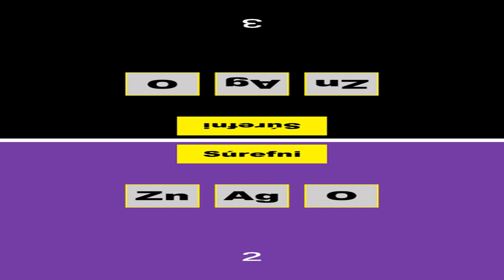Frumefni - duel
Verið velkomin í spennandi efnafræðinámsleikinn sem tekur þig í ferðalag um heim efnafræðilegra frumefna! Þessi tveggja manna spurningaleikur er hannaður til að hjálpa þér að æfa og styrkja nöfn og tákn þátta á skemmtilegan og gagnvirkan hátt. Hvort sem þú ert byrjandi í efnafræði eða reyndur áhugamaður, þá gefur þessi leikur einstakt tækifæri til að skora á sjálfan þig og prófa þekkingu þína á efnafræði.

En hvað eru efnafræðileg frumefni? Efnafræðilega séð eru frumefni efni sem ekki er hægt að brjóta niður í einfaldari efni með efnafræðilegum hætti. Hvert frumefni samanstendur af einstökum atómum með mismunandi eiginleika. Frumefni eru byggingarefni alls í alheiminum, allt frá plánetum og stjörnum til lifandi lífvera og líflausra efna. Með því að læra nöfn og tákn frumefna geturðu dýpkað skilning þinn á efnafræði.

Kjarnahugtak leiksins snýst um einvígi, sem gerir nám skemmtilegra og hvetjandi. Þú getur valið að skora á tölvuna og valið úr þremur erfiðleikastigum: Byrjandi fyrir þá sem eru að hefja efnafræðiferð sína, millistig fyrir meðalspilara og sérfræðingur fyrir vana efnafræðiáhugamenn. Að auki geturðu boðið vini að spila og keppt um hver þekkir þættina best.

Fjölhæfni leiksins nær út fyrir innihald hans, þar sem hann er fáanlegur á 44 mismunandi tungumálum, sem gerir þér kleift að læra nöfn og tákn frumefna á þínu móðurmáli. Þetta gerir námið auðveldara og aðgengilegra fyrir alla, óháð tungumálakunnáttu.

Með sjónrænt töfrandi grafík og grípandi hljóðbrellum muntu vera á kafi í heimi efnafræðinnar, sem eykur ánægju þína af námsferlinu.

Nú er tækifærið þitt til að þróa efnafræðikunnáttu þína og þekkingu á efnafræðilegum þáttum í skemmtilegu og gefandi umhverfi. Sæktu leikinn ókeypis frá Google Play Store og farðu í heillandi ferð um heim efnafræðinnar. Vertu tilbúinn til að berjast við tölvuna eða keppa á móti vini þínum til að sýna fram á hver hinn sanni meistari efnafræðilegra frumefna er!